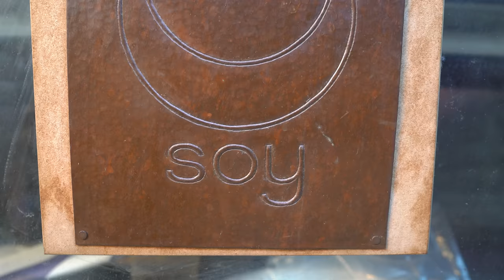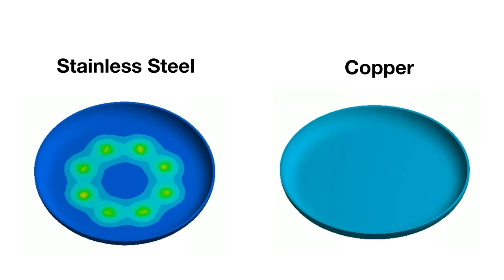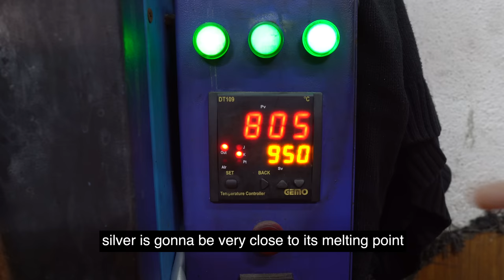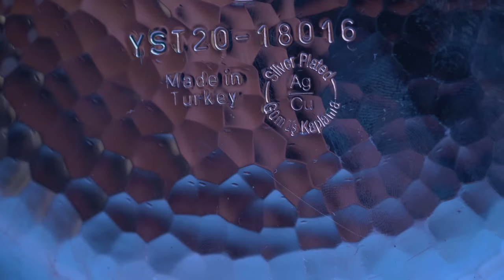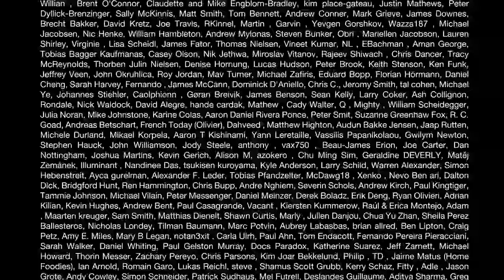I Forged My DREAM Saucepan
Mother Sauces Ep5 : I flew to Istanbul in Turkey to forge a truly unique Saucepan out of uncommon materials. The Blue Notebook Waiting List

Editor : Joshua Mark Sadler

Salut,

Alex